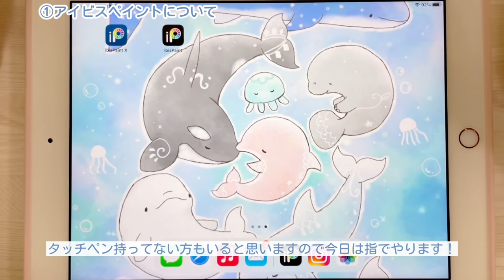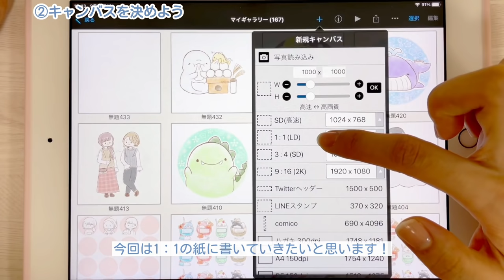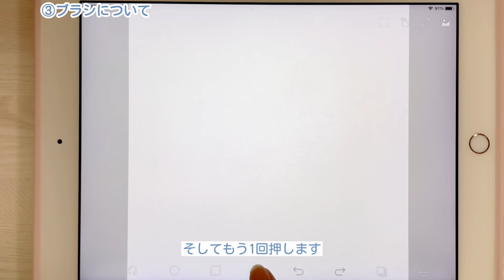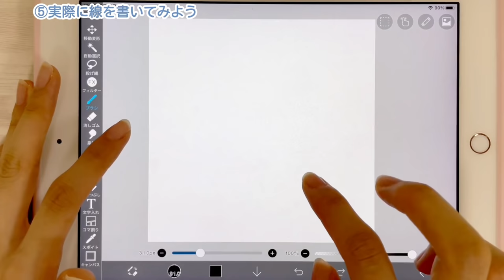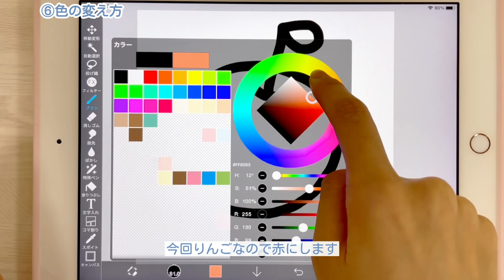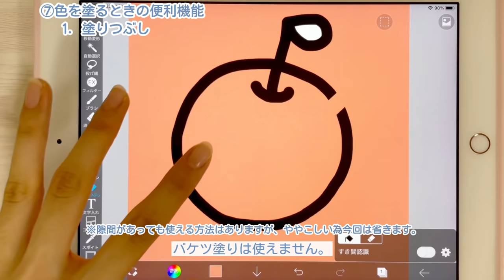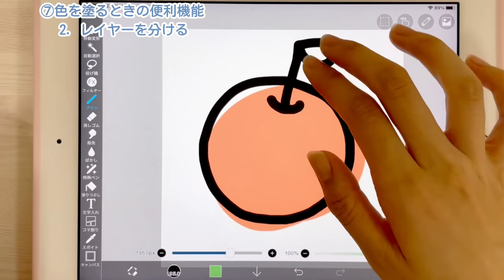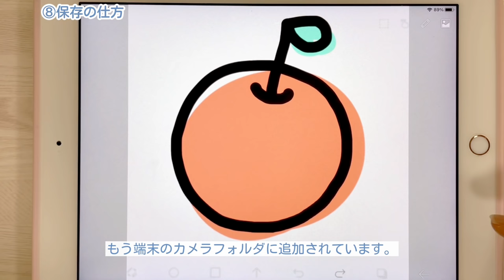【初心者向け】シンプルなアイビスペイントの使い方！デジタルイラスト1日目の人でも大丈夫！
みなさんこんにちは！みいるかです🐬🐳

【目次】
00:30 ①アイビスペイントについて
01:30  ②キャンバスを決めよう
03:07  ③ブラシについて
03:58     1、線の太さの変え方
04:30  ④描いたものを消す方法
04:40     1、消しゴム
05:05     2、取り消し
05:23  ⑤実際に線を書いてみよう！
05:47  ⑥色の変え方
06:15  ⑦色塗りの便利機能
06:23     1、ぬりつぶし
07:23     2、レイヤー
09:20  ⑧保存の仕方

SNSで沢山イラストをあげてます！
フリーアイコンもあるので是非チェックしてみてください！

ゆるふわかわいいイラストをほぼ毎日更新中！

メイキングやvlogを更新中！！

✏️ココナラ
有償イラスト依頼はこちらから！
アイコンや商品用のイラストもお描きします。

🎵bgm🎵